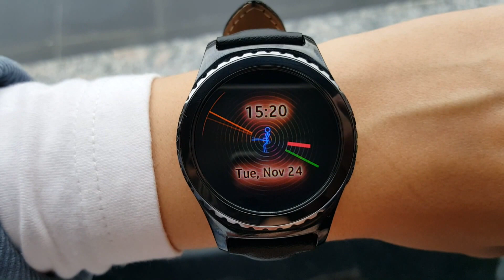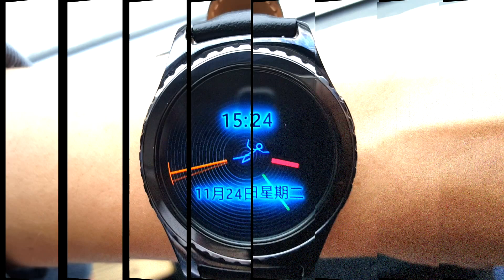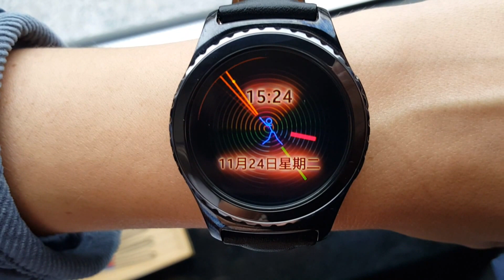Gear O'Clock : Kung Fu - Animated for Samsung Gear S2 and Gear S3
Hiyah! Kung Fu, the new Gear O'Clock watch-face is here kicking some serious.. time.

Watch this clock's hand move Kung Fu style like never before!

With digital clock, date and 17 different backgrounds its a must have for you.